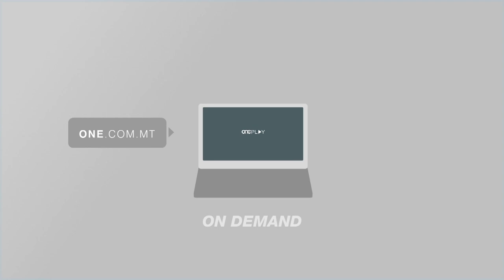FOND TA’ KWAŻI NOFS MILJUN EWRO SE JSOSTNI L-FESTI MALTIN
ONE.COM.MT • Permezz ta’ fondi ta’ kważi nofs miljun ewro ser jiġu sostnuti l-festi Maltin hekk kif il-pandemija din is-sena ngħixu realtajiet differenti inkluż dak mingħajr festi.

KITBA             SEPHORA CUTAJAR
FILMAT          BJORN BONELLO / MHAL

Tliet fondi importanti li bejniethom jammontaw għal erba’ mija u sebgħin elf ewro se jsostnu lill-għaqdiet tal-Festi Maltin.

Dawn il-fondi ser jibbenefikaw minnhom il-każini u socjetajiet tal-banda, il-kmamar tan-nar kif ukoll għaqdiet tal-armar.

Il-Fond marbut mal-kazini tal-baned jammonta għal €150,000 u se jagħtu ċans lill-każini jwettqu bosta proġetti ġodda.

It-tieni fond ta' €170,000 se jindirizza l-isfidi u r-riskji tal-għaqdiet ta-nar, u €150,000 se jingħataw lill-Ghaqdiet tal-Armar kemm dawk kulturali u anke dawk soċjali.

Il-president tal-Għaqda każini tal-banda Noel Camilleri u l-President tal-għaqda tal-piroteknika Josef Camilleri fejn qalu li l-għajnuna diġà bdiet tasal u raw qabża kbira fil-kwalità.

NOEL CAMILLERI
PRESIDENT GĦAQDA KAŻINI TAL-BANDA
“Dan għalina jkompli jixprunana biex inkomplu naħdmu favur il-festa Maltija għaliex il-każin tal-banda huma l-qofol, one of the main stakeholders biex jiġu organizzati l-festi Maltin.”

JOSEF CAMILLERI
PRESIDENT GĦAQDA TAL-PIROTEKNIKA
“Kellna bżonnhom għax ma konniex fi stat tajjeb il-kmamar tan-nar imma issa b’din l-għajnuna li ġejja għat-tielet sena mmeljorajna ħafna.”

Ic-chairman tal-Kunsill Malti għall-Arti  Albert Marshall qal li l-applikazzjonijiet se jintlaqgħu sal-għaxra ta’ Lulju li ġej.

 ALBERT MARSHALL
KUNSILL MALTI GĦALL-ARTI
“Dan huwa essenzjalment sens ta’ pappa u mhux umpappa mhux tiżjin minn barra imma xi ħaġa li kemm ekonomikament u kif ukoll spiritwalment huwa mportanti għan-nazzjon.”

Il-Ministru għall-Wirt Nazzjonali Jose Herrera semma li bħalissa għaddejja ħidma sabiex il festi maltin jkunu ċertifikati b'mod globali u jiġu meqjusa bħala Wirt Intanġibbli Dinji.

JOSÈ HERRERA
MINISTRU
“Malta hija l-pajjiż tal-patrimonju, hija l-pajjiż tal-istorja, hija l-pajjiż tal-kultura, hija l-pajjiż tal-folklor. Dak li jagħmilna Maltin – jekk ma għandniex dan ħadd mhu ħa jiġi Malta la turisti, la investiment, xejn u l-kwalità tal-ħajja tagħna tonqos.”